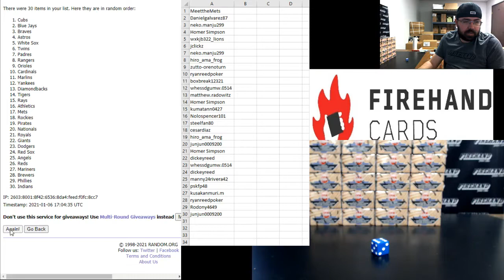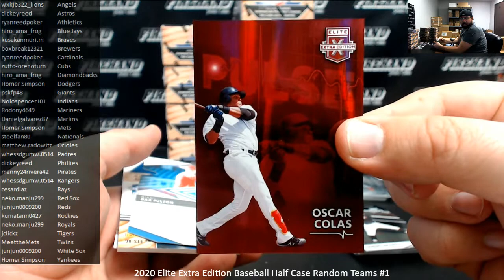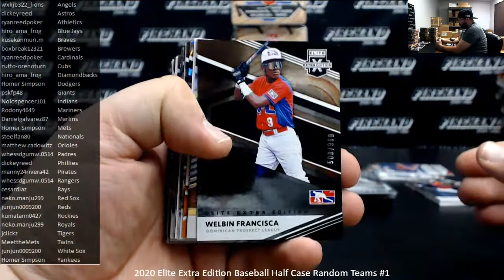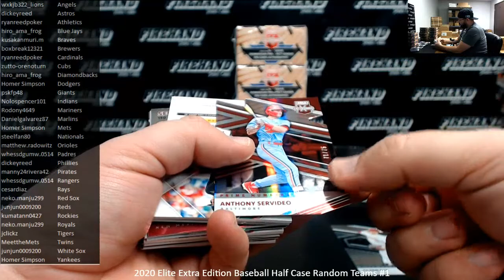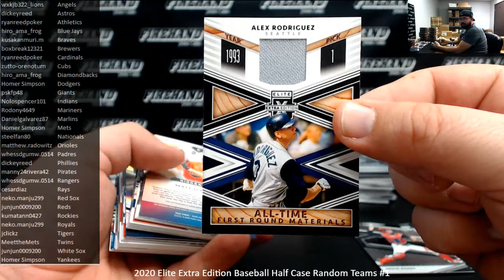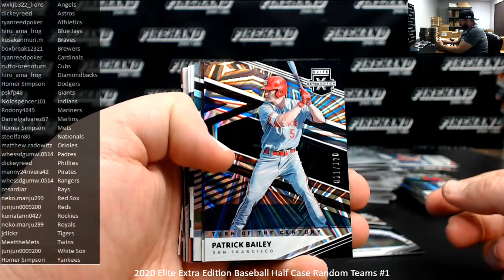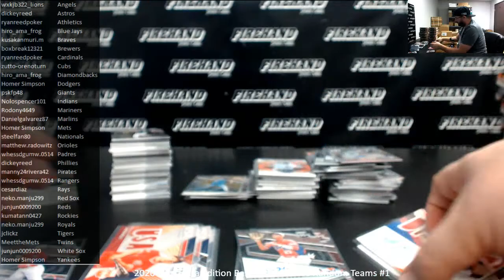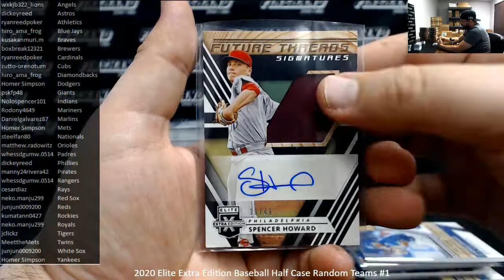1/6/2021 2020 Elite Extra Edition Baseball Half Case Random Teams #1